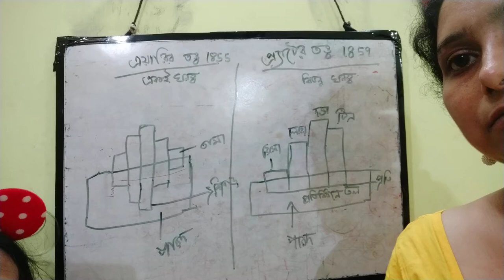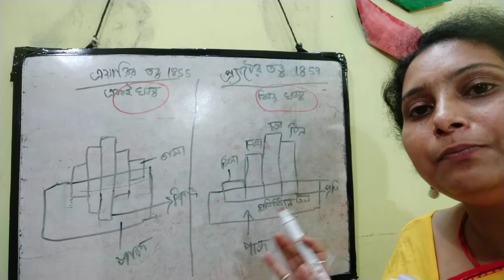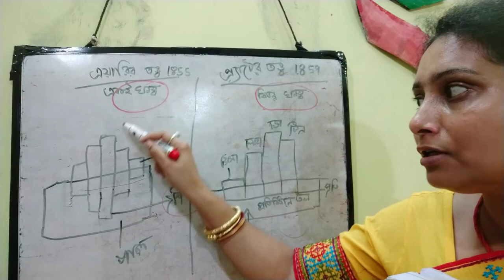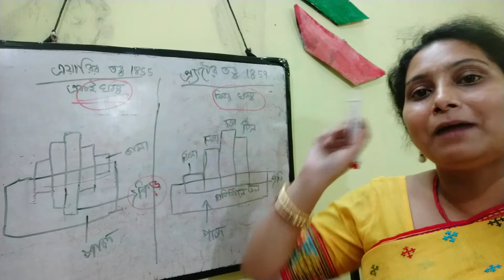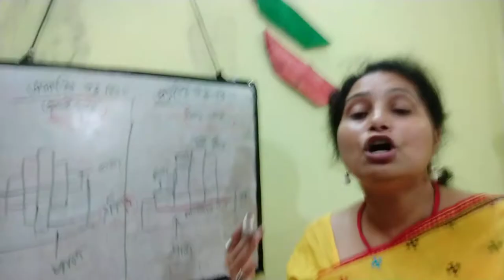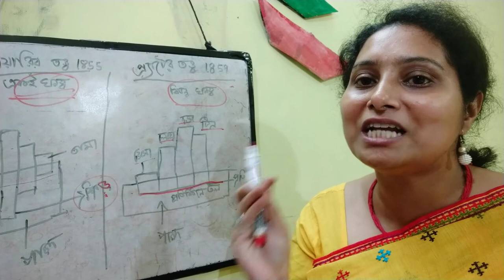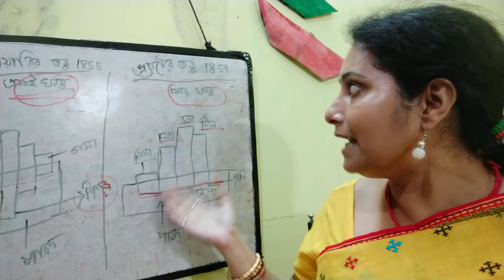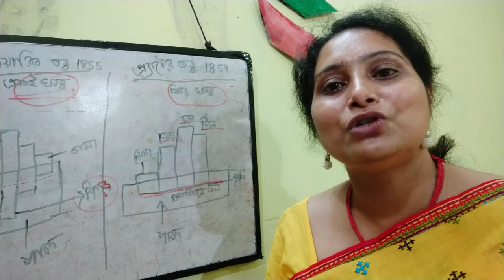সমস্থিতি। এইরি ও প্র‍্যাটের মতবাদ সমস্থিতি সম্পর্কে। ISOSTASY. THEORY OF PRATT AND THEORY OF AIRY